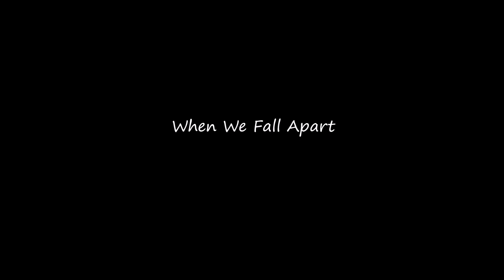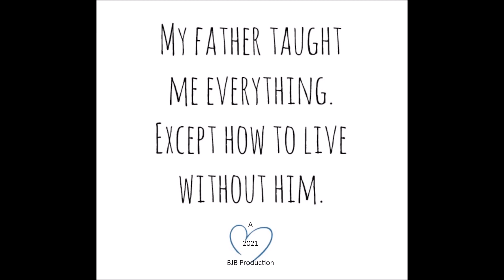When We Fall Apart!